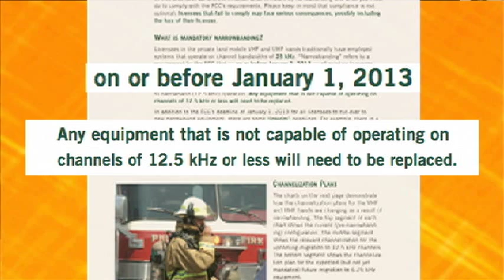800 MHz Radios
Intergovernmental 800 MHz radio system was put into operation improving public safety communications countywide.